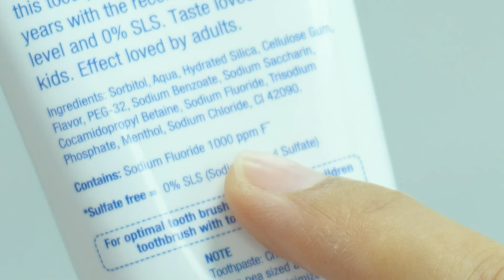Is Fluoride Harmful for Kids?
As a parent you might be worried if the level of toothpaste could be harmful to your child's health. Dr Zeety of Universiti Malaya's Faculty of Dentistry helps to lay to rest any concerns you might have.

that are safe for use and gentle on your child's teeth and gums.